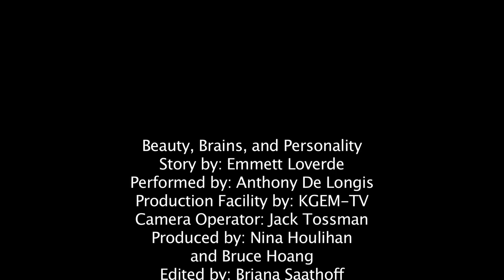Beauty Brains and Personality by Emmett Loverde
From the AOF 2012 (Action On Film International Film Festival) Writer's Series comes another great script.  Written byEmmett Loverde.  Starring the AOF's very own Anthony De Longis, Directed and Cut by Briana Sathoff, Produced by Del Weston and shot by KGEM.